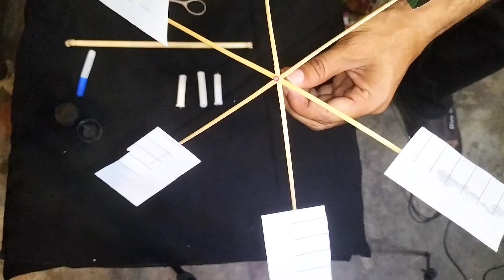how to make fan 🌀 | pankha bananay ka tarika | Candle powered fan | Mr Ideas 360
Kesy hn sab new channel bnya he ap ki support ki zarurt hae

.  Mr Ideas 360

 mrideas360experiment
experiment
ballone
newexperiment
viral
trending
magictricks
cards
how to make helicopter airlift
homemade rocket
homemade helicopter
helicopter kesy banayen
plastic ka helicopter
new ideas
new magic tricks
new Experiments
homemade science
swimming pool
how to make AC
air cooler
fan

magic with coin
cointrick
boat